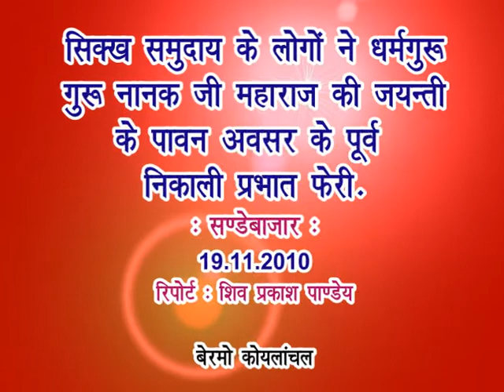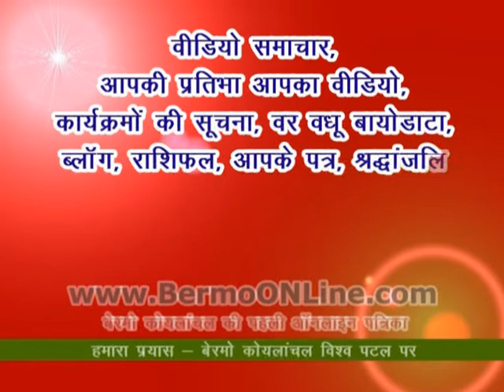Prabhat Ferry organised by Sikh before Guru Nanak Jayanti S Bazar Bermo Koylanchal 19 11 2010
बेरमो कोयलांचल - सण्‍डेबाजार - श्री गुरुसिंह सभा सण्‍डेबाजार द्वारा श्री गुरुनानक जयंती से पूर्व प्रभात फेरी का आयोजन किया गया जिसमें पंच प्‍यारों ने सिख बंधुओं के घर जाकर गुरू संदेश देने का काम किया। श्री गुरुसिंह सभा सण्‍डेबाजार के मुख्‍य ग्रन्‍थी ज्ञानी सिंह जी ने पंजाबी ज़बान में श्री गुरुनानक जयंती के अवसर पर आयोजित होने वाले कार्यक्रमों की जानकारी दी वहीं झारखण्‍ड गुरुद्वारा कमिटि के सचिव गुरमीत सिंह ने बताया की 21 नवंबर को संयुक्‍त रुप से यह पर्व जवाहर नगर में मनाया जायगा।

Follow BERMOonline on FACEBOOK, INSTAGRAM, TWITTER, LINKEDIN